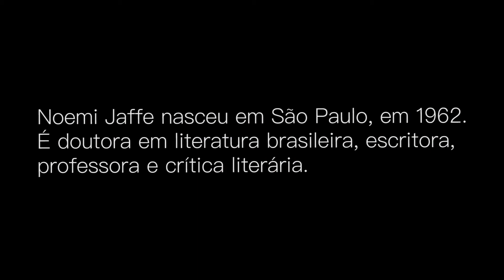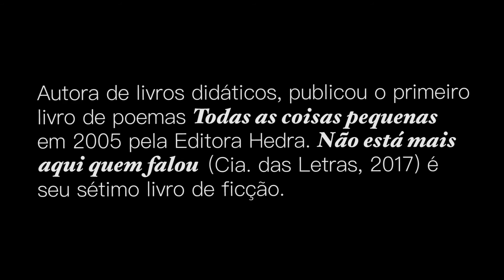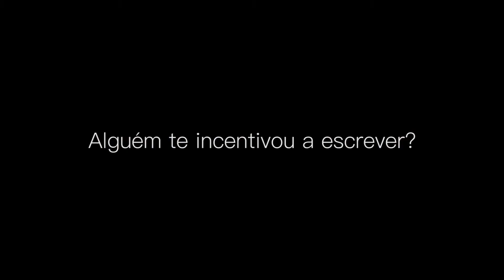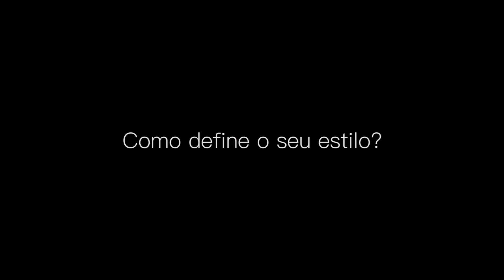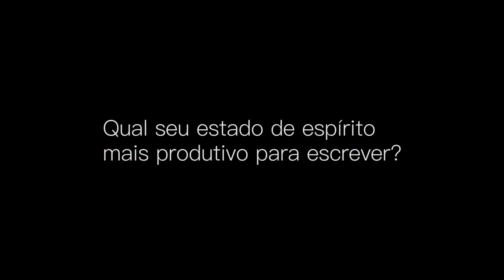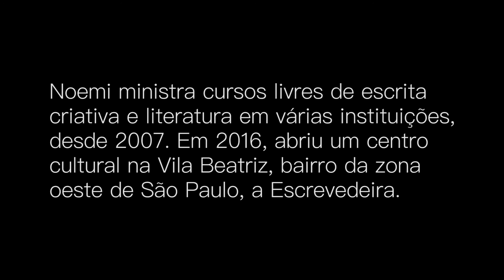Bondelê #24: Resenha de Não está mais aqui quem falou, mais entrevista com a autora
Depois de assistir à entrevista, não deixem de se inscrever, curtir e/ou deixar comentários; esse vínculo nos fortalece!

Uma das convidadas na FLIP de 2017, Noemi Jaffe nos recebeu em sua casa em São Paulo. Professora de literatura e de escrita criativa e crítica literária, tudo vive e respira literatura nessa autora paulistana. Confiram a entrevista!

São Paulo, setembro de 2017

Compre alguns dos livros da Noemi nos links abaixo da Amazon e contribua ao canal Bondelê:

Não está mais aqui quem falou (Companhia das Letras, 2017)

Írisz. As orquídeas. (Companhia das Letras, 2015)

Livro dos começos (Cosac & Naify, 2015)

O que os cegos estão sonhando? (Editora 34, 2012)

A verdadeira história do alfabeto (Companhia das Letras, 2012)